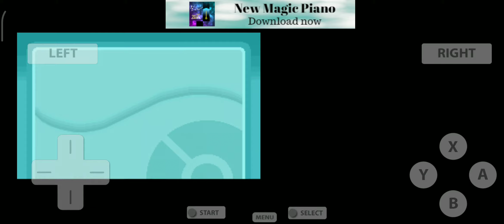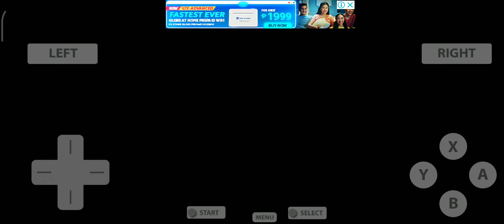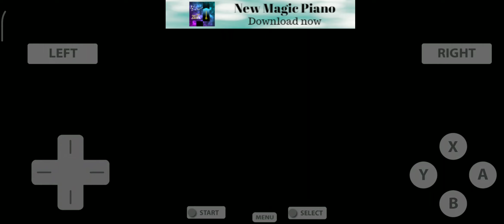Pokémon HeartGold - Rock Tunnel